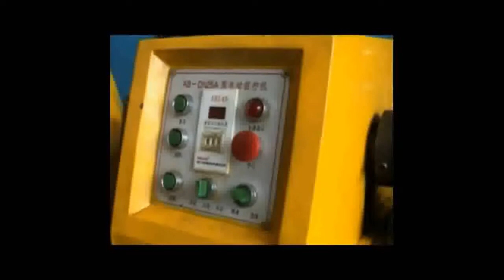Construction Workers And Incredible Tools ★9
Construction Workers And Incredible Tools
In this episode I will share some very ingenious tools and amazingly satisfying factory machines. An awesome Blacksmithing video along with many others. I hope you enjoy

Timestamp
0:00 Iron Forging Machine To Bend Hot Iron Rods Into Decorations
1:01 Metal Bending Machine
1:48 Airplane Propeller Old Time Lathe Machine
3:57 Manufacturing Of Darts And Badminton Birdies
5:57 Iron Metal Twisting Machine
7:14 Making A set Of Brass Knuckles
9:20 CNC Machine
11:06 Automatic Egg Cracking Machine
11:30 Manual Cookie Cutter Jig For Making Cookie Cutter Molds

Artist: RKVC
Song: That One Bar Scene